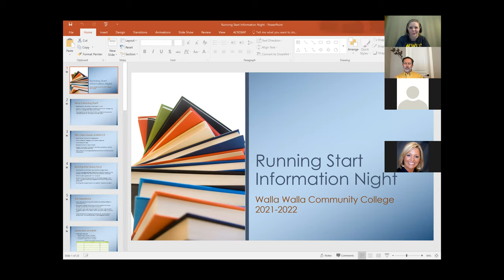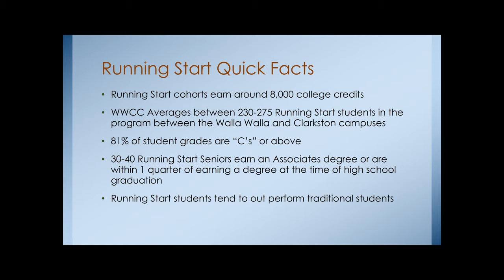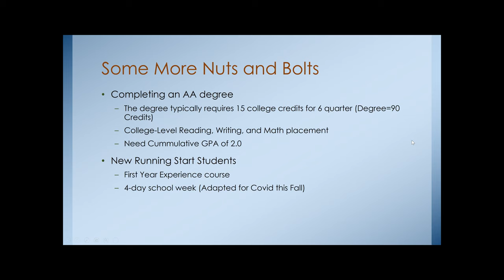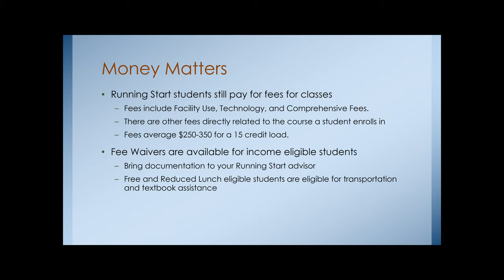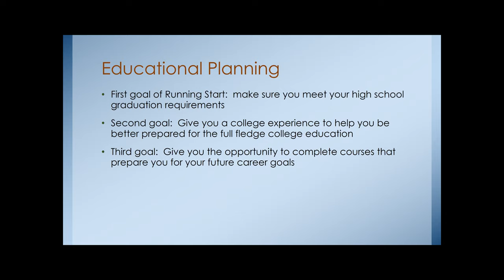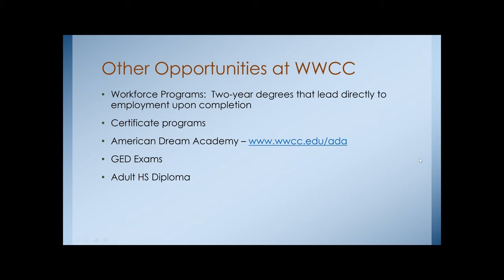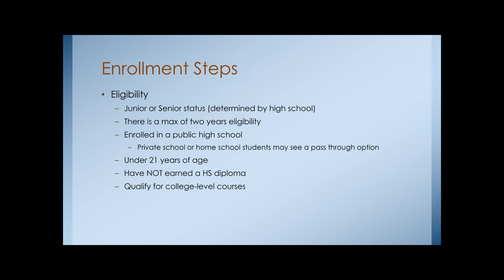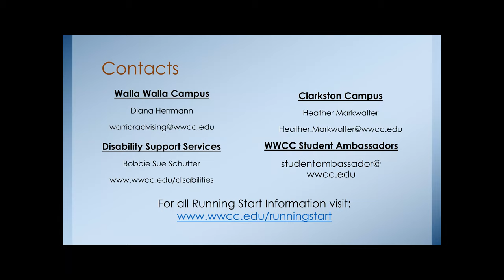WWCC Running Start 3 18 21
This is a Running Start Zoom in session with Diana Herrmann @ Walla Walla Community College from March 2021.